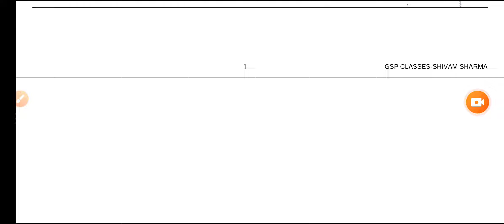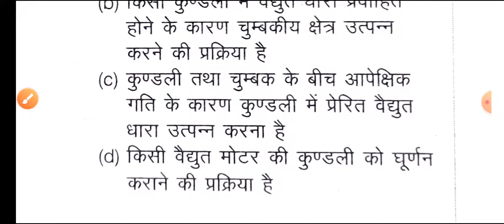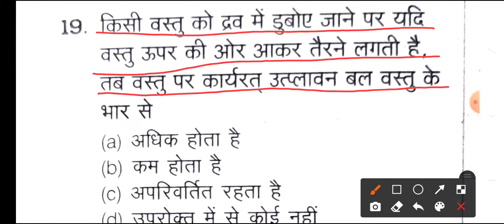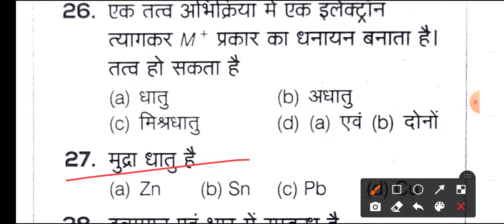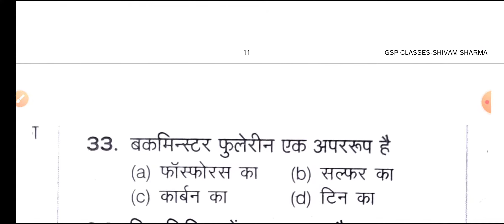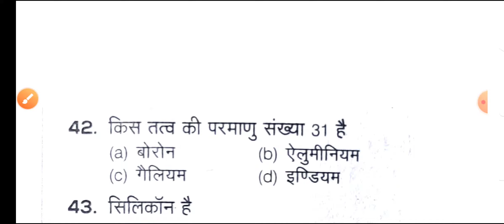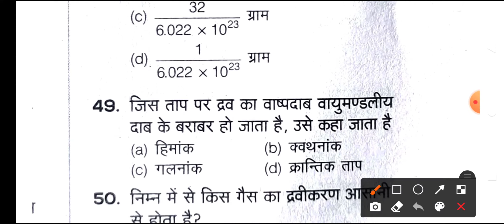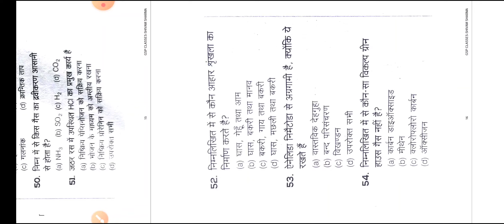उत्तराखंड वन दरोगा मॉडल पेपर 2021||Uttarakhand van daroga mock test 2021||Uksssc Van daroga paper